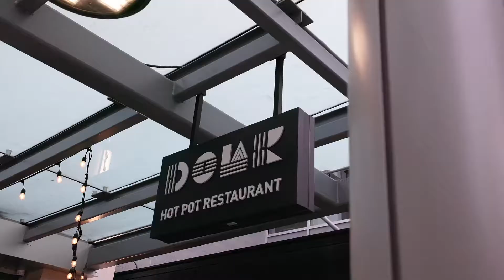2011 - 4670 Assembly Way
🛏️ 1 Bed
🛁 1 Bath
📏 588 sq.ft
🏷️ $750,000

Station Square located in the amazing location of Metrotown!

This luxurious concrete SW facing home boasts over 580sqft with astonishing city and mountain views. Gourmet lux kitchen features integrated appliance package with gas range, beautiful large stone island with extended waterfall bar seating, and ample storage.  Wide plank flooring flows throughout the living area and into your sizable bedroom. Large balcony with views is perfect for your morning coffee or relaxing after a long day.

Remarkable amenities include 24hr concierge, top of the line podium garden with panoramic views, gym, guest suite, party room, and sauna/steam room. Unbeatable location with the evolving conveniences of grocery stores, restaurants,  shopping, skytrain, parks and more!